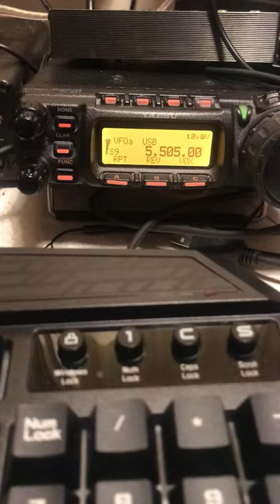hf broadcast what is it?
hf broadcast